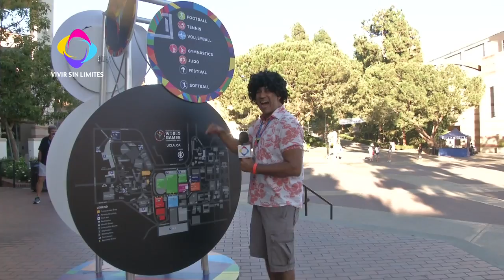Jornada 1 Olimpiadas Especiales Los Angeles 2015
Vivir Sin limites en Jornada 1 Olimpiadas Especiales Los Angeles 2015 Jornada 1